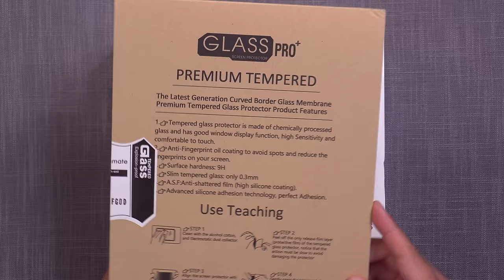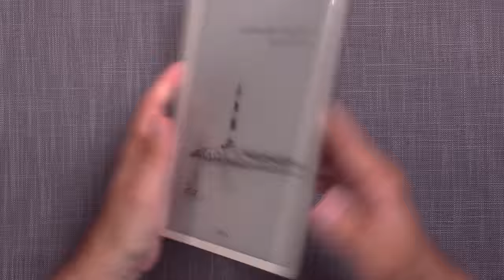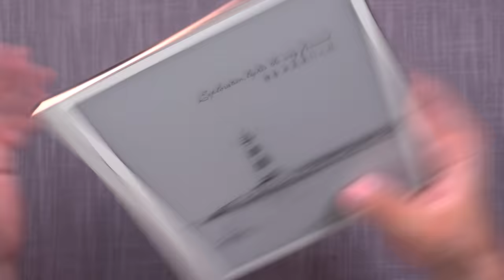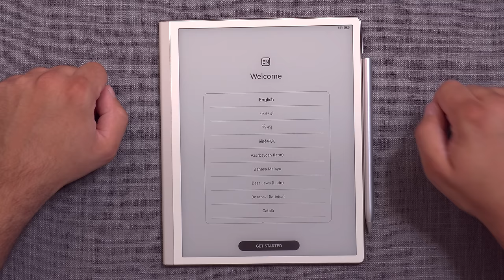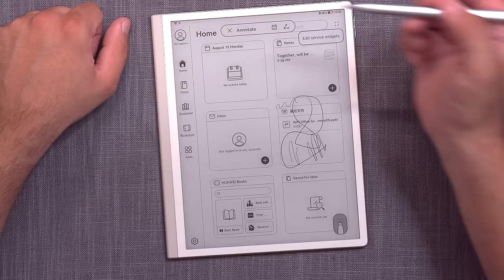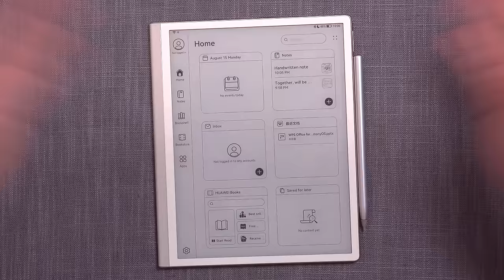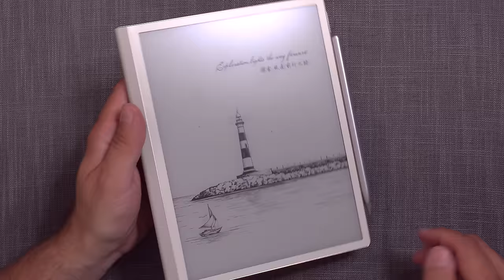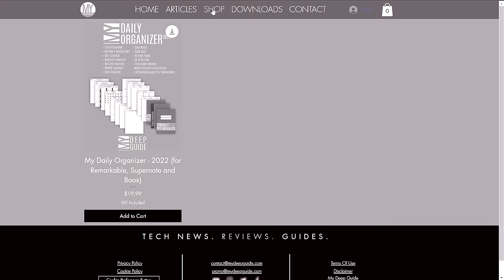Huawei MatePad Paper Tablet: Unboxing And First Impressions, Can It Compete?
00:00 - Intro
00:58 - Unboxing
03:55 - Device
08:08 - Pen
09:22 - Cover
10:33 - First Start-Up
15:22 - First-Impressions
23:02 - Conclusion

Now, let's unbox this one, see what's it like and what the first impressions are :)